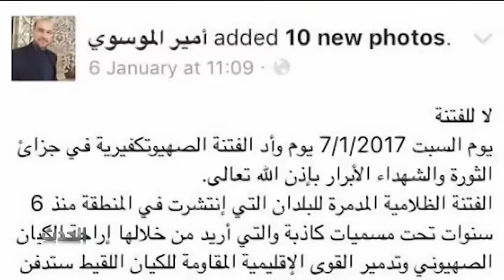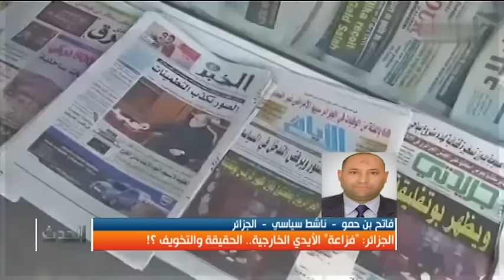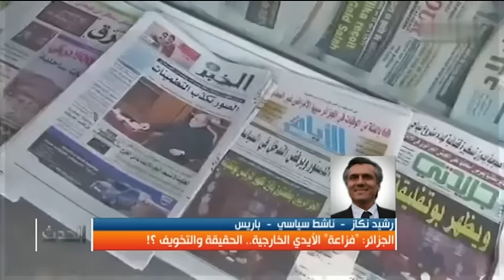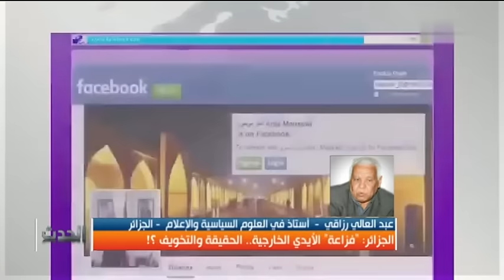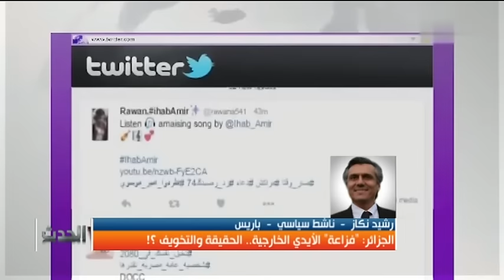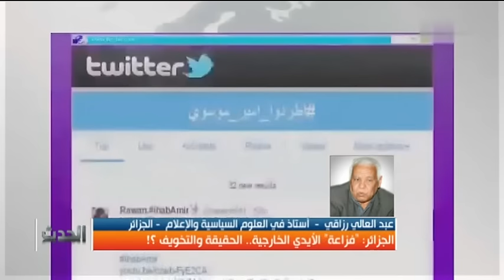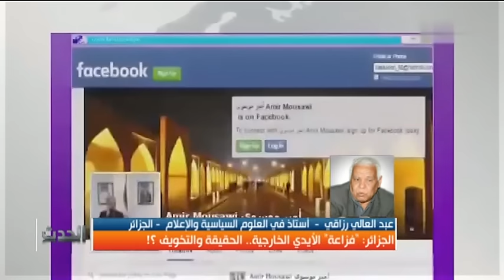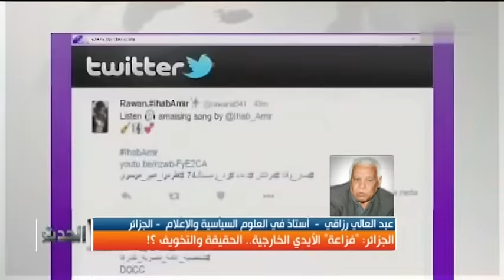الجزائر: "فزاعة" الأيدي الخارجية.. الحقيقة والتخويف ؟!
الضيوف:
محمد العربي زيتوت  -  دبلوماسي سابق وعضو أمانة حركة رشاد
رشيد نكاز  -  ناشط سياسي  -  باريس
عبد العالي رزاقي  -  أستاذ في العلوم السياسية والإعلام  -  الجزائر
فاتح بن حمو  -  ناشط سياسي  -  الجزائر